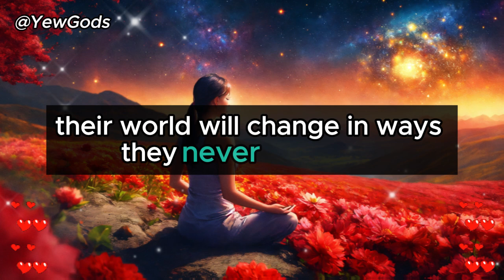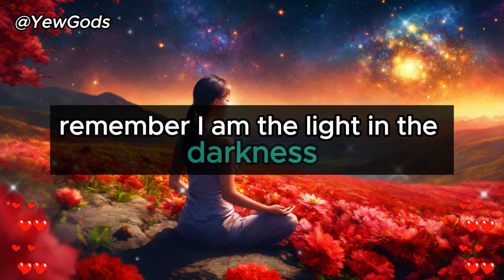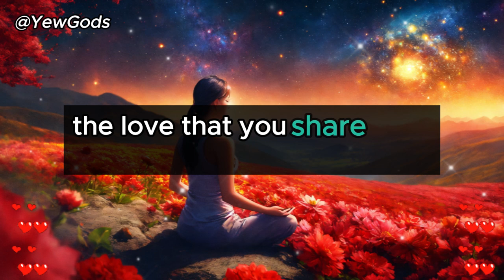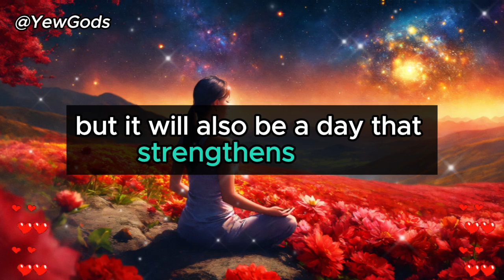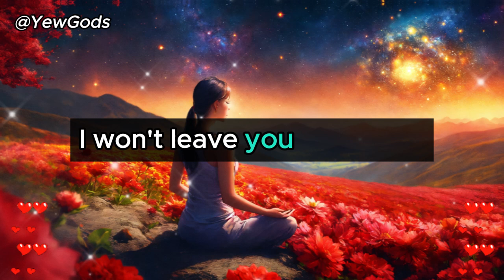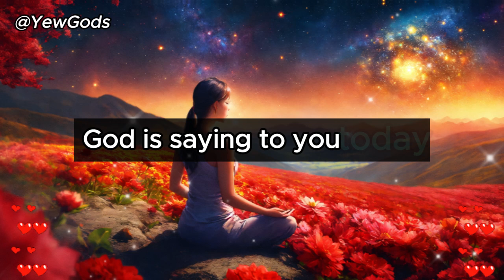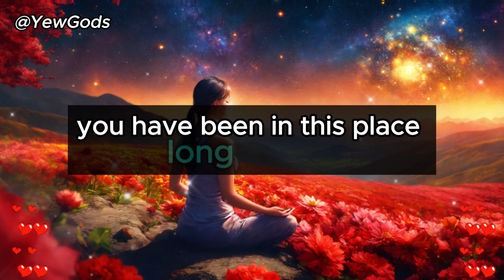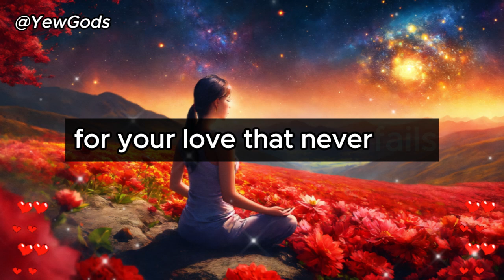11:11 God Says, Your Angels are asking you to read this secret before Tomorrow!!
🔴 Get Your Soulmate

god message
god message for me today
gods message
jesus message
god affirmations
god says
god
jesus
christian motivation
universe message
angel message
god's message
gods message for me
jesus quotes
prophetic word
god affirmation
faith quotes
god quotes
god helps
god's message for me
jesus christ
god message today for me
angel
universe
god blessings
gods massage
god messages
angels message
jesus says
god msg
whatsapp status
lord message
angel numbers
god says to you
god say
gods messages
gods blessing message
bible
quotes status
god keeps hold
prophetic words
new god message
angel messages
life quotes
quotes god
bible message
bible quotes
godly quotes
god message tarot
loa tips
gratitude
gospel
prophetic
11:11 urgent message from god
message
godkeepshold
god letters
lawofattraction
1111 urgent message from god
money
manifestation
affirmations
abundance
financial freedom
prayer
universe gift
miracles
angelic blessings
positive affirmation
jesus blessings
grateful positive minds
morning affirmations
guided meditation sleep
loa
angelic numbers
angels
1111
angel signs
universe messages
angels messages
worry
faith
manifest all your wishes
fear
hope
christian encouragement
christian inspiration
overcome
christian
christ
encourage
manifest wishes fast
inspirational
motivational
angel blessings
jesus motivation
christian quotes
prophet
affirmation
quote

⚡ Video & Photos Credit - Videos, Photos Use this Channel Belong to Copyrights free & Sources from *like Pixabay*